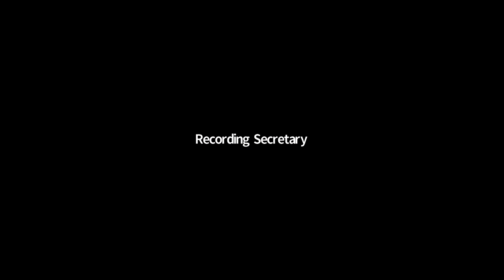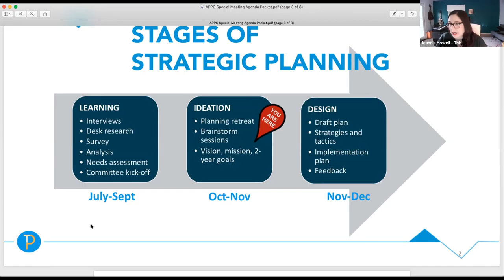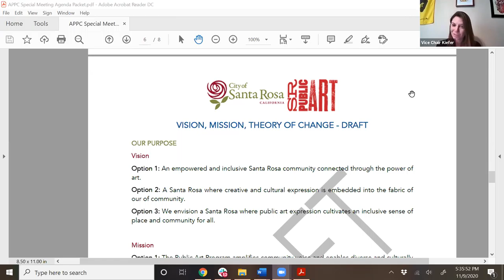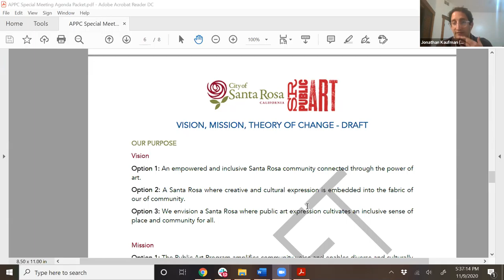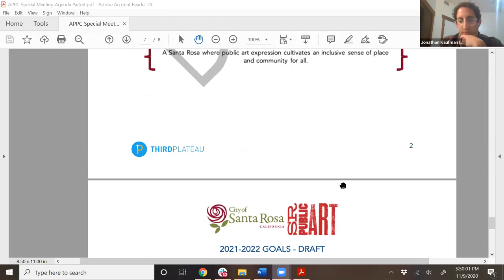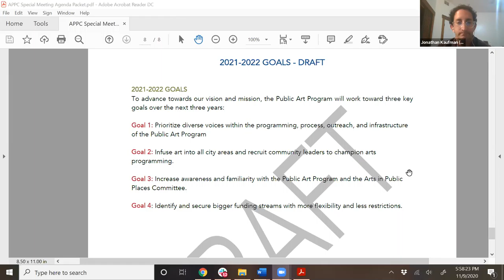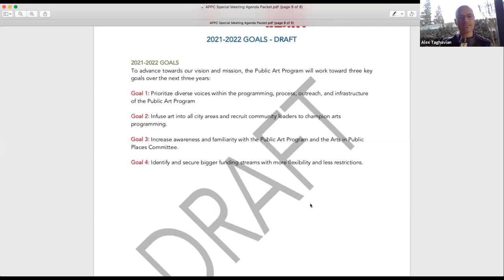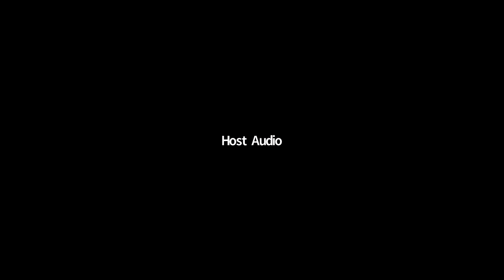Nov. 9, 2020 Art in Public Places Committee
Nov. 9, 2020 Art in Public Places Committee Special Meeting